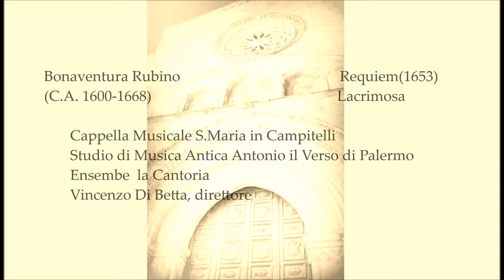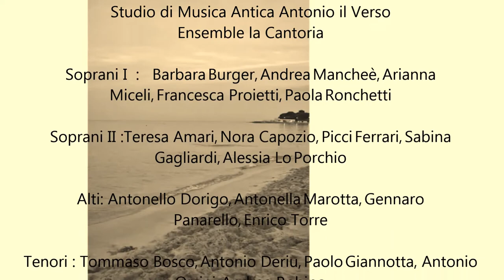Bonaventura Rubino, Requiem - World Premiere Recording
The very first recording of Bonaventura Rubino "Messa de' Morti a 5 Concertata"

Prima Esecuzione Mondiale
Lunedi 4 novembre 2013
Basilica di S. Francesco Palermo

Festival Stagione di Musica Antica Antonio il Verso

Lunedi 11 Novembre 2013

Basilica SS XII Apostoli Roma

Festival La Cantoria

Lunedi 3 marzo 2014

Basilica S. Maria in Portico in Campitelli Roma

Sovrano Ordine Militare di Malta Ambasciata per la Georgia

Commemorazione Cardinale Pio Laghi S.O.M.M

Ottobre 2014 Roma

BONAVENTURA RUBINO

(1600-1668) Messa de Morti a 5 concertata, 1653

Requiem Mass for five voices, 1653

DDD

TC 601803

Text in: Italian - English by Niccolò Maccavino

Recording at Chiesa di S. Ambrogio della Massima - Roma Chiesa S. Maria in Portico in Campitelli - Roma June 2014